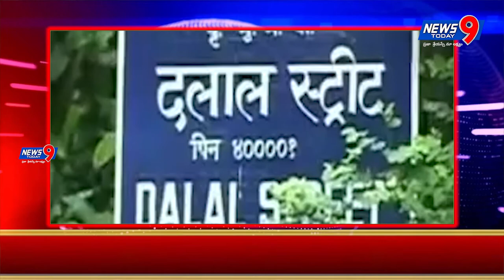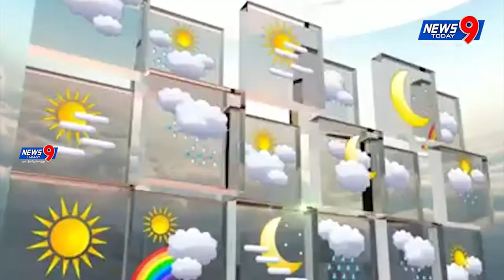జగదేవపూర్ మండల కేంద్రంలో రేషన్ గుమాస్తా మృతి||News9Today